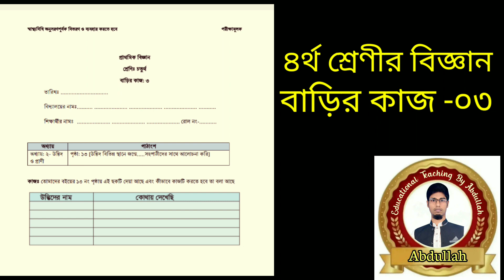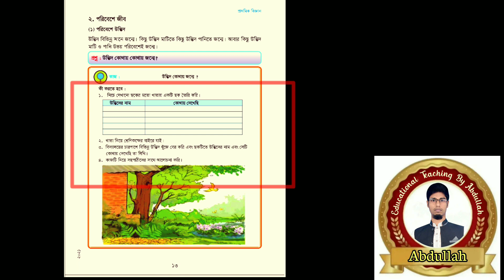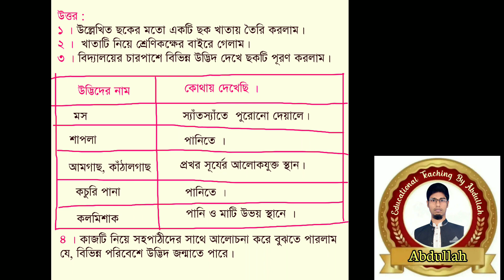৪র্থ শ্রেণীর বিজ্ঞান বাড়ির কাজ ৩। চতুর্থ শ্রেণির বিজ্ঞান এসাইনমেন্ট ৩। class 4 science homework 3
class 4 assignment 2021।class 4 assignment solution।class assignment answer 2021।science assignment 5th।বাড়ির কাজ ৩।science homework 3।home work 3।home work solution 3।বিজ্ঞান এসাইনমেন্ট ৩।Antarbartiklina patha parikalpana।প্রাথমিকে অন্তর্বর্তীকালীন পাঠ পরিকল্পনা।class four ScienceThird week।Science assignment 2021